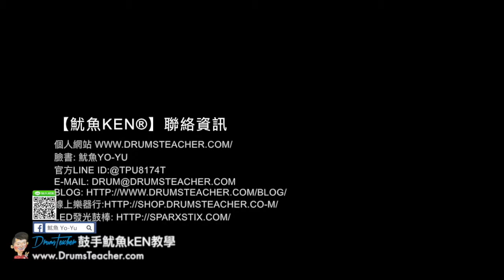【爵士鼓手魷魚kEN®】🥁🎼DrumsTeacher.com™🎶表演.課程 (2018-09🎵爵士鼓學員；幼兒班.學生班.成人班 音樂打擊樂器團體課程) Drum SparxStix